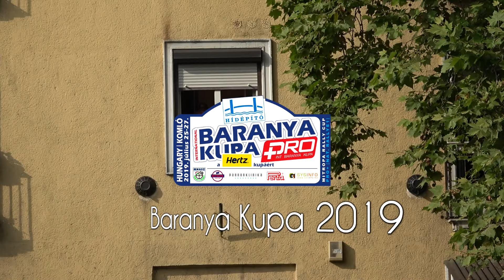László - Baumgartner Int. Baranya Kupa 2019| Versenyzői film